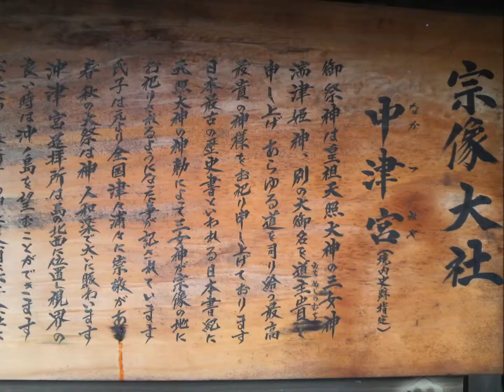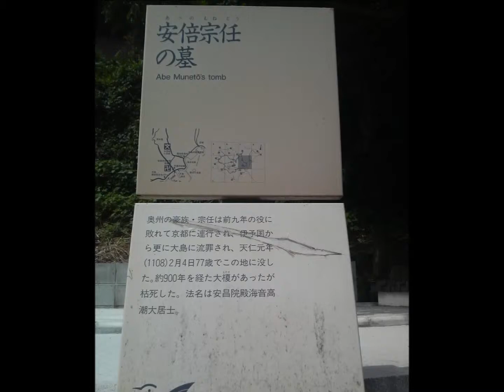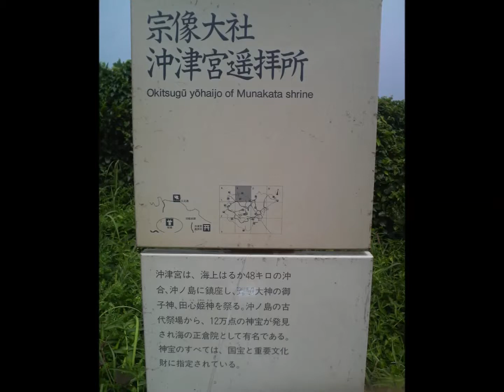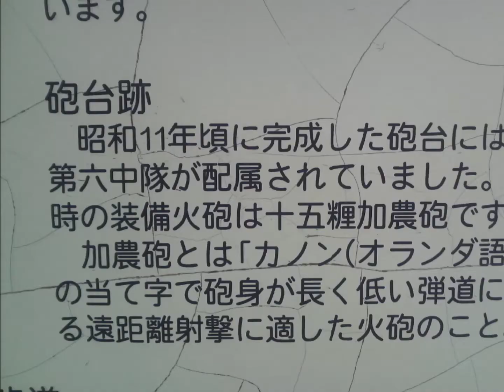世界遺産候補・宗像大社中津宮World Heritage candidate / Munakata Taisha Nakatsu Miya